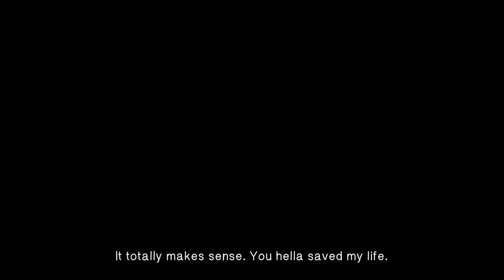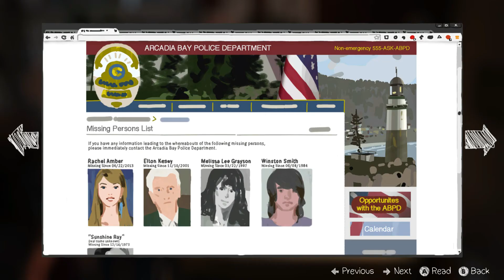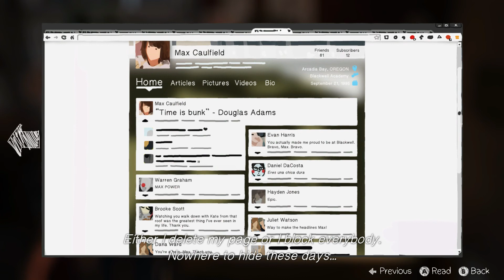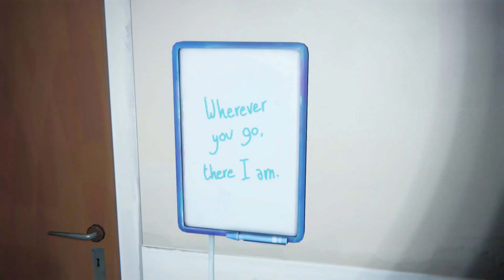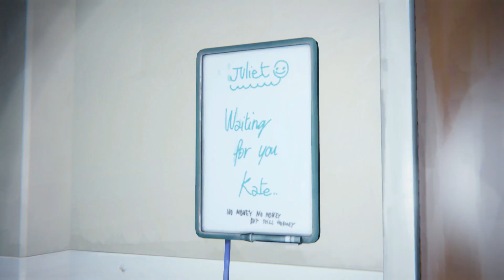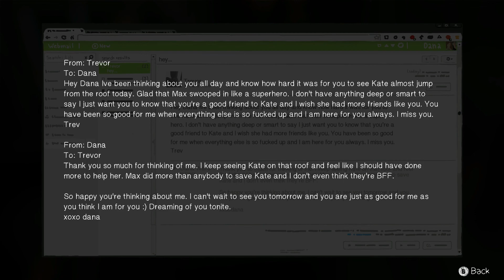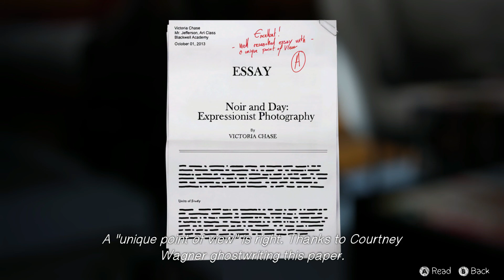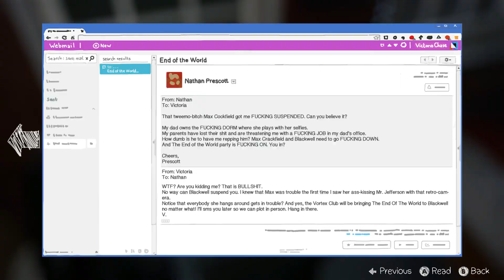Life Is Strange - Episode 3: Chaos Theory (Part 1) | The Aftermath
Comment Section Rules: I have ZERO tolerance for bullying.

If I catch you bullying me or other people in the comments section, I WILL delete your comment. If I catch you doing it more than once, you WILL be banned.